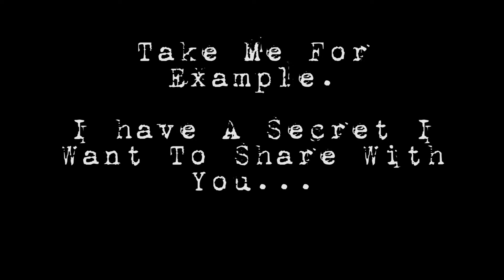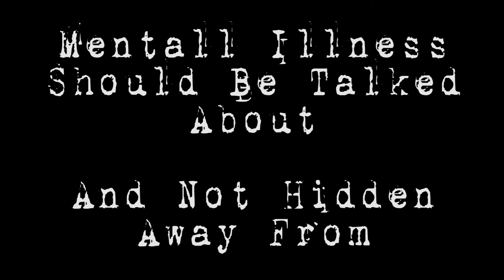About Me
I have A Secret Do You Want To Know What It is?